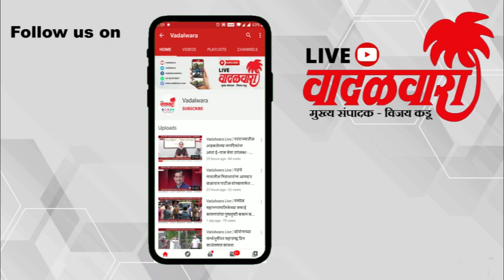उरणमध्ये मुंबई महापौर किशोरीताई पेडणेकर यांच्याहस्ते महिला कोविडयोध्यांचा हळदीकुंकु निमित्त सन्मान